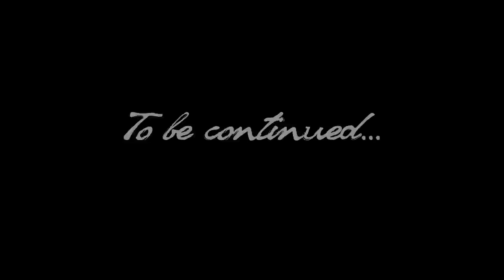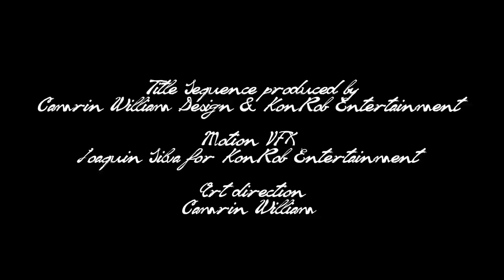The Chadwick Journals, Episode 2: Mr. Johnson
The second of four installments of The Chadwick Journals. Chadwick's line of questioning sends Donovan over the edge.

NOW PLAYING!

The hotly anticipated episode of The DL Chronicles, Episode: Thomas available on Vimeo ON Demand NOW!

 "Like" us on Facebook at Facebook.com/thedlchronicles.com